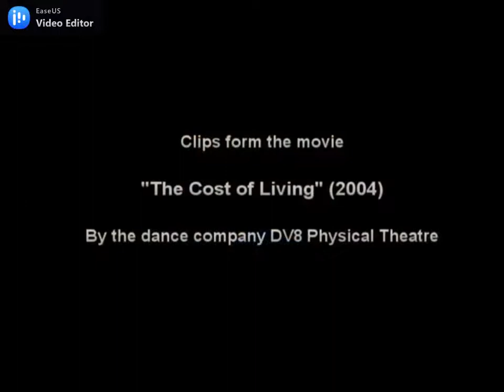Degustação Digital e Cultural: ''Dança contemporânea, um universo de possibilidades''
Este vídeo traz algumas pistas de como a dança contemporânea pode ser trabalhada e algumas referências de artistas desta linguagem.